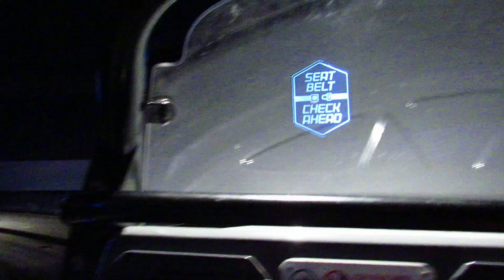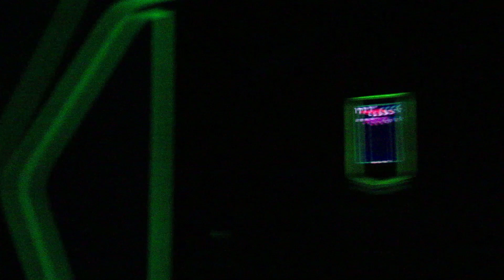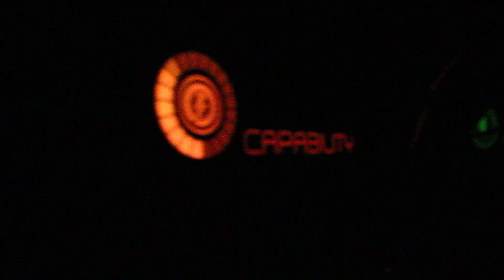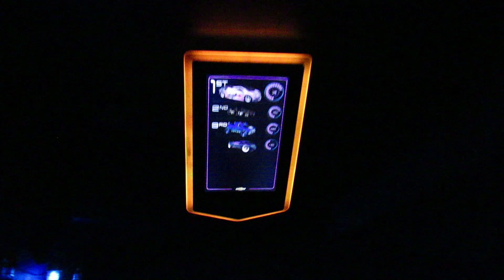Test Track Ride at EPCOT Walt Disney World 2023!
Design a virtual concept car and put it to the test on this thrilling, high-octane attraction.